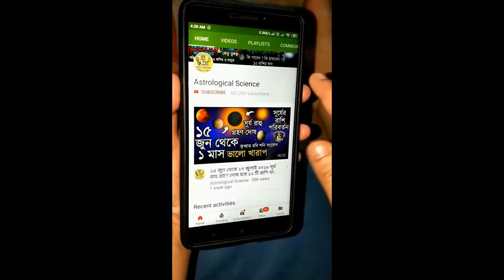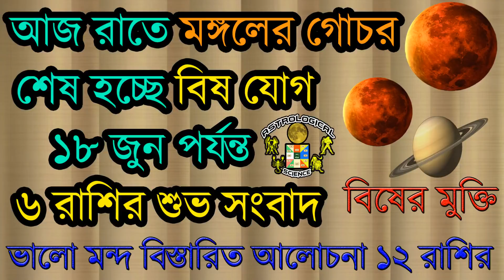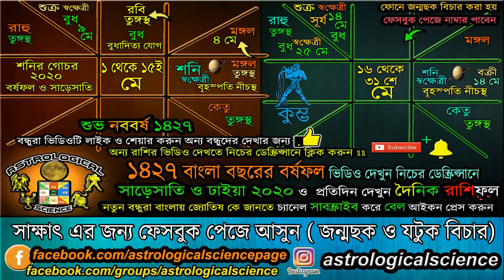Kumbh Rashi May 2020 Rashifal | কুম্ভ রাশি মে ২০২০ রাশিফল | Aquarius May 2020 Horoscope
Kumbh Rashi May 2020 Rashifal | কুম্ভ রাশি মে ২০২০ রাশিফল | Aquarius May 2020 Horoscope Astrological Science Monthly Horoscope May 2020 Masik Rashifal, কুম্ভ রাশি মে ২০২০ কেমন যাবে, কুম্ভ রাশি মে ২০২০ মাসিক রাশিফল, নিচের লিঙ্কে দেওয়া ভিডিও গুলি অবশ্যই দেখুন ***

❂❂❂ ২০২০ রাশিফল ❂❂❂